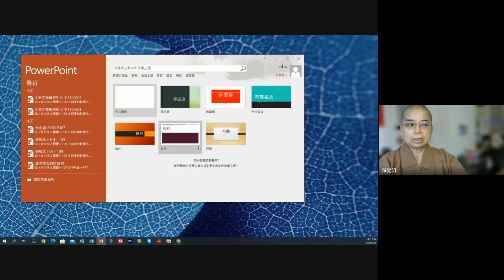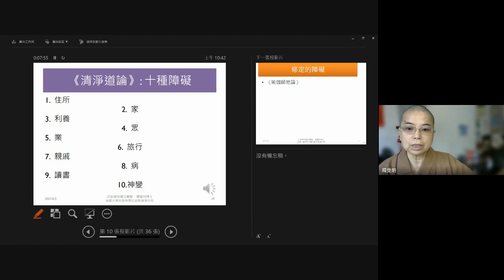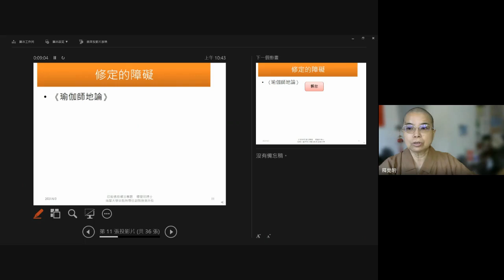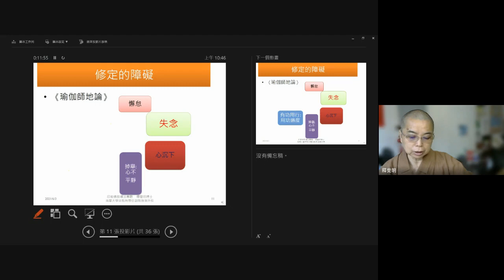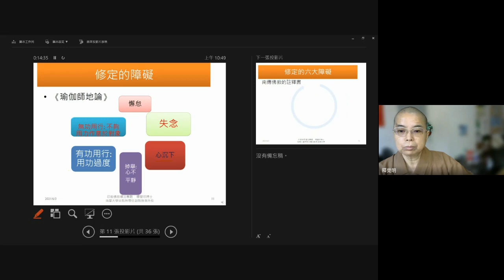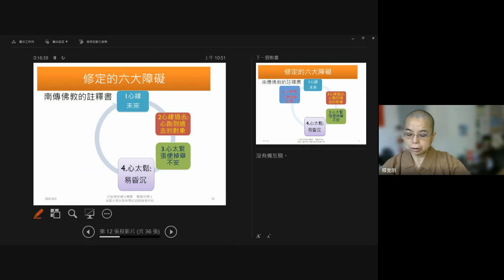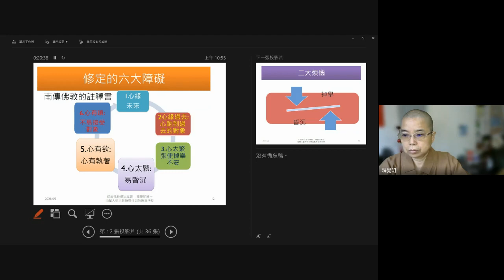禪定的障礙下- 5 障礙 ( 21分28)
科目: 印度佛教禪法專題
主講l 釋覺明 副教授兼所長
機構: 南華大學宗教所